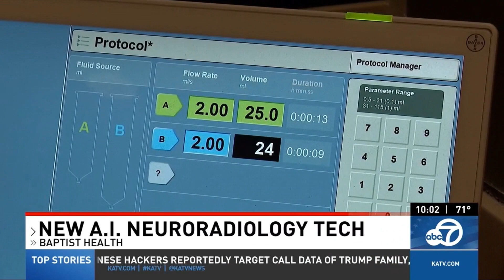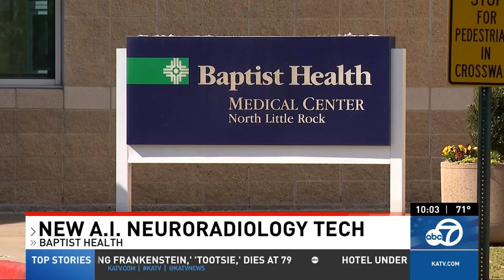New A.I Neuroradiology Tech Available at Baptist Health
Baptist Health is the first health care organization in Arkansas to utilize icometrix’s cutting-edge AI technology to improve neuroradiology services. Through this collaboration, icobrain, icometrix’s advanced AI software, will be introduced at all Baptist Health imaging locations across Arkansas, starting in North Little Rock.